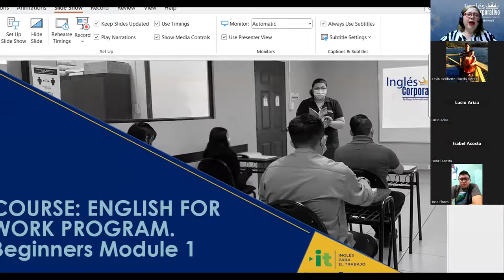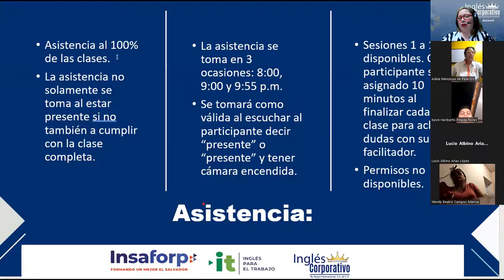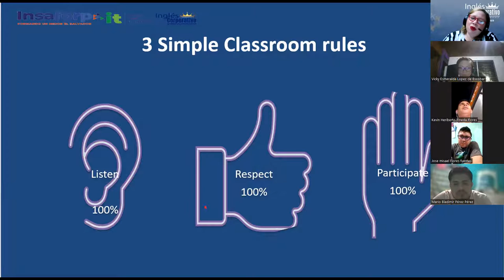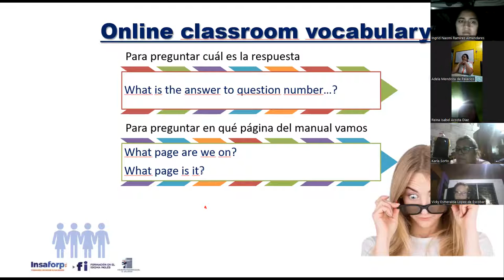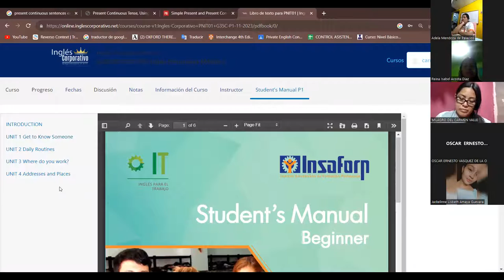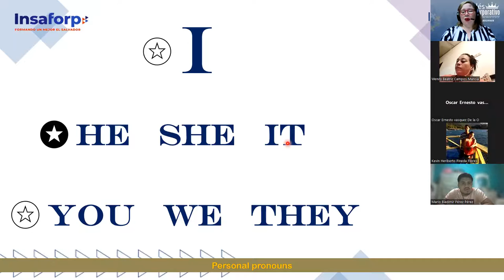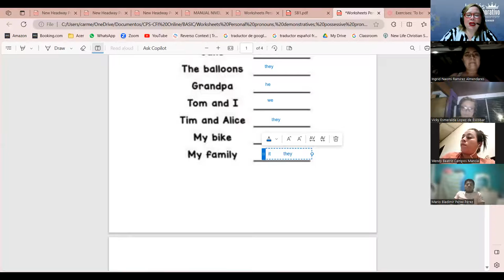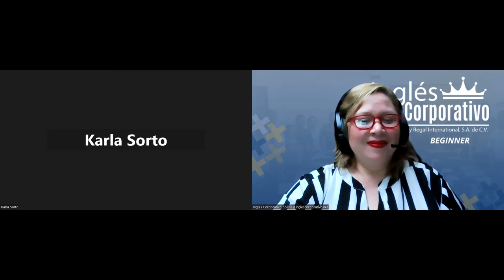Session 1-20-11-2023-IC29750-0028-2023-Beteta-Affirmative and negative statements